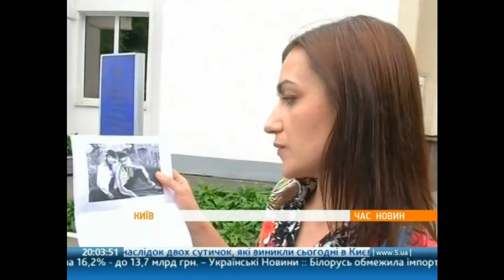Вот такие они - "антифашисты" от правящего режима... Киев 18.05.2013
По материалам "5 канала". Киев 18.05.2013.
Для того, чтобы зло восторжествовало, людям достаточно просто ничего не делать ...